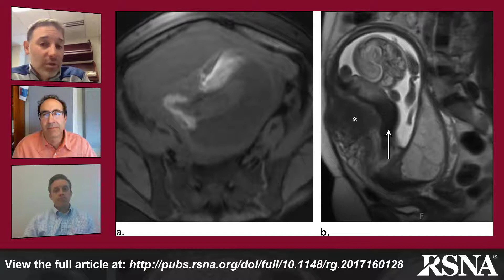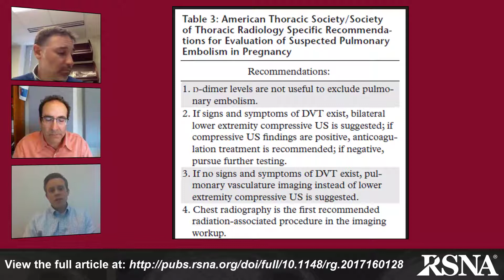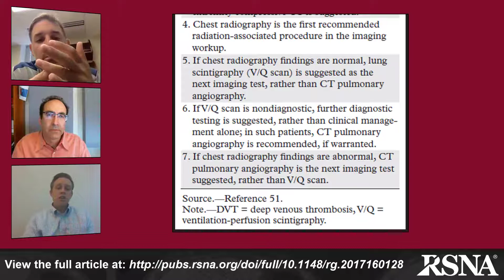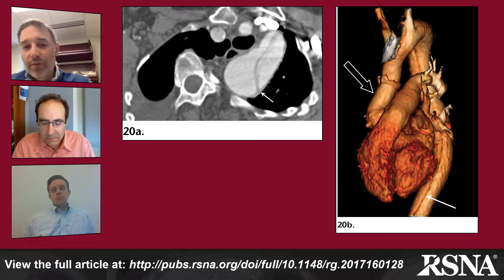Imaging of Pregnancy-related Vascular Complications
Jeffrey Klein, MD, speaks with R. Scooter Plowman, MD, MBA, MHSA, and Constantine A. Raptis, MD, about the article “Imaging of Pregnancy-related Vascular Complications.” Find the article here at the following link: See Plowman et al, RadioGraphics2017;37:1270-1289.

c) 2017 The Radiological Society of North America